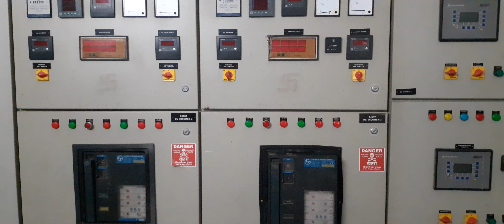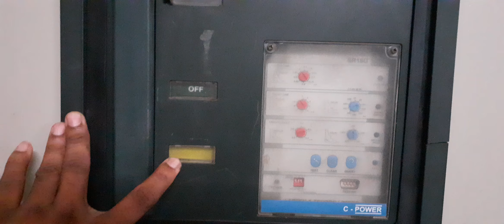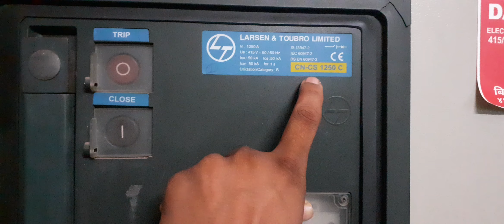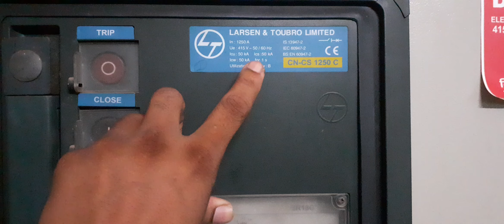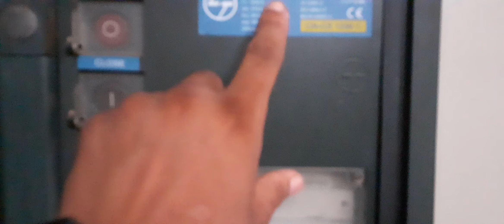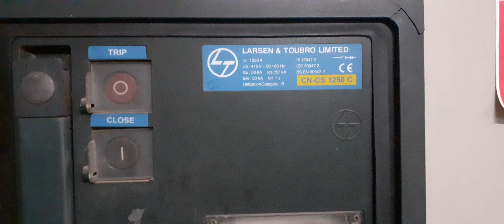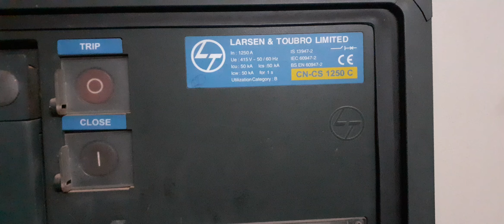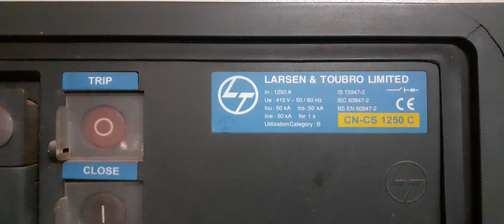What is CKT Breaker Nameplate# सर्किट ब्रेकर नेमप्लेट डाटा क्या दर्शाता हे L&T ckt breaker#ACB#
hello doston aaj ke is video mein circuit breaker name plate ke bare mein padhenge, circuit breaker Jo manufacturer ke dwara Indian Standardized formula or design ke hisab se design Kiya jata hai manufacturer breaker ki design karte waqt  rating voltage nominal current operating voltage ultimate breaking capacity service capacity with hold capacity yah sab data Indian Standards Ke hisab se Hota Hai. Aaj Ham air circuit breaker name plate ke bare mein details lenge.
1. How to read circuit breaker name plate
2.What are the details of circuit breaker
3. How to read circuit breaker specifications
4. ACB circuit breaker name plate explanation
5. What is circuit breaker name plate details
6. How to understand circuit breaker name plate
7. Circuit breaker ke name plate Kaise padhe
8.Circuit breaker specification kya hai
9.Circuit breaker name plate kya hai
10.Circuit breaker specification kya he

# what is circuit breaker name plate
# how to understand circuit breaker name plate
# what is air circuit breaker name plates specification
# how to read ACB circuit breakers name plate
# what is nominal voltage
# what is circuit breaker?
# what is nominal current
# what is circuit breaker operating voltage
# what is circuit breaker service capacity
# what is circuit breaker with hold capacity
# what is utilisation category of ACB